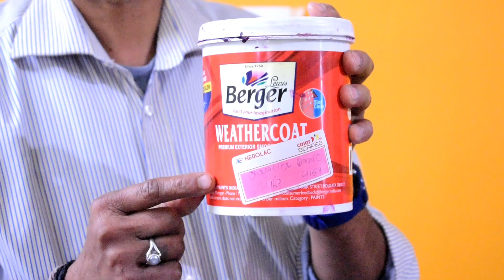26 December 2022 My new Stencil paint work H.P Shimla( interior designer)